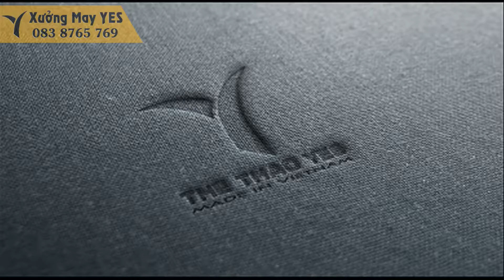Mẫu đồng phục gia đình vải thể thao - Thể thao YES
Bạn đã bao giờ nghe hoặc biết đến xưởng chuyên may đồng phục học sinh vải thể thao tại quận 12 chưa ? Với hơn nhiều năm tích lũy khá nhiều kinh nghiệm .

Đồng thời đã cho ra đời vô vàng những mẫu đồng phục đẹp và khá là bắt mắt .

Bạn có thắc mắc vì sao xưởng may chúng tôi hoạt động được lâu dài như vậy không ?

Chính vì đã tạo được lòng tin cho rất rất nhiều khách hàng không chỉ trong nước mà còn cả nước ngoài .

Điều đặc biệt là vẫn có nhiều khách hàng giữ vững lòng tin cho chúng tôi từ lúc thành lập và duy trì cho đến bây giờ .

Điều đó không những giúp chúng tôi tự hào về sản phẩm của mình mà còn là một động lực lớn để vững chắc trên con đường này .

Chúng tôi tạo ra sản phẩm và hoạt động bằng cả lương tâm và tâm huyết của mình .

Vì nhờ có một đội ngũ nhân viên đồi dào kinh nghiệm và tay nghề cứng cáp trong ngành may mặc nên chúng tôi luôn tự tin về chất lượng mà mình tạo ra .

+ Tiếp nhận khiếu nại : 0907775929 ( Mr . Minh )
+ Bảo hành sản phẩm : 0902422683 ( Mr . San )